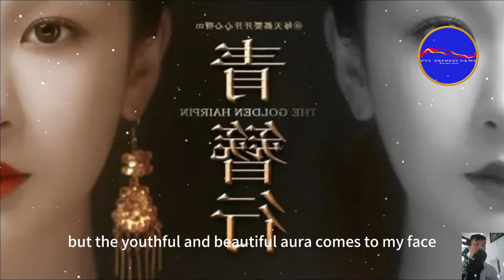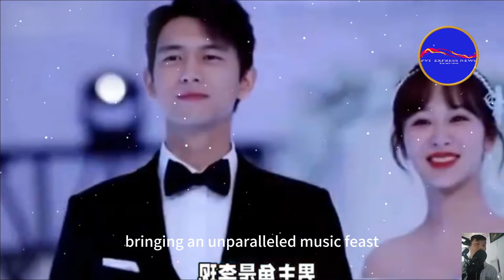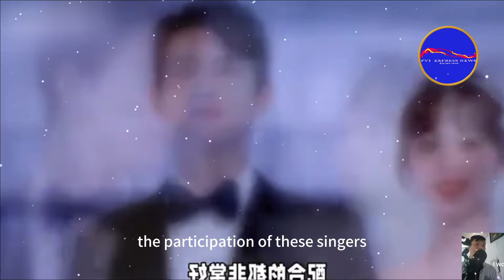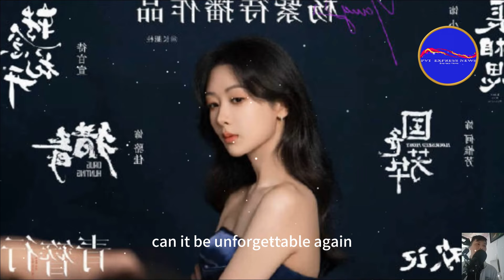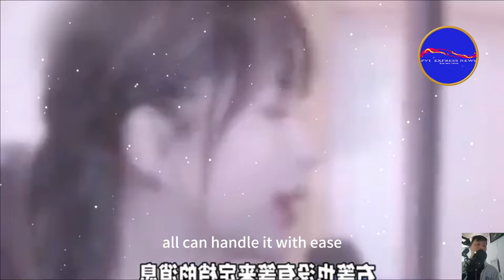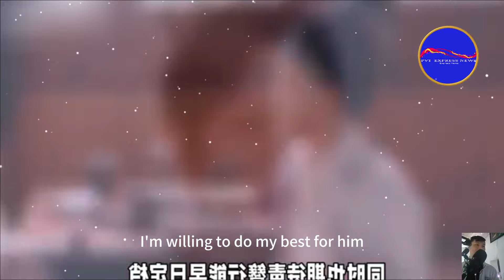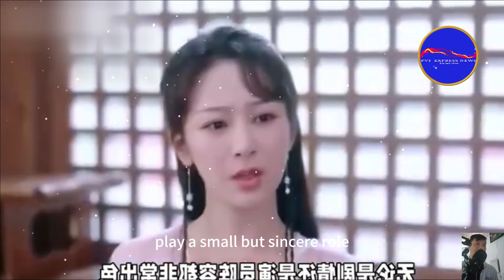Netizens exclaimed Growing up, did you know what Xiao zhan real name was Yang zi is single and beaut